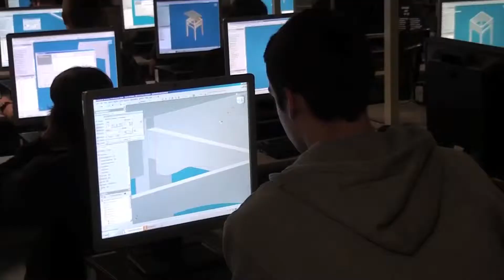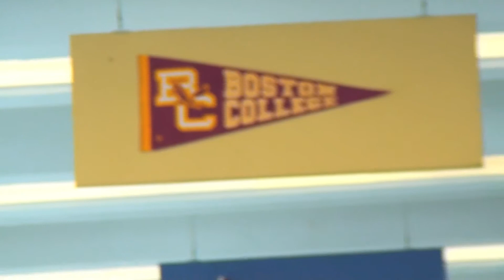Why Triton? (HD)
Why should you consider sending your student to Triton High School?